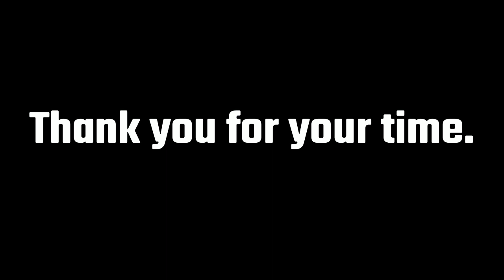I'm surprised I Got Him! | Apex Legends™